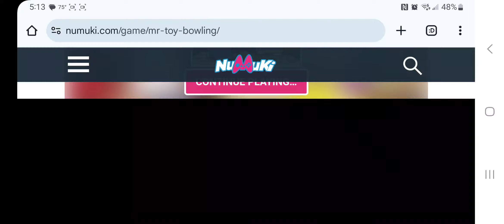Nelson Plays Max & Ruby Toy Bowling Level 1 (Tomorrow I'm Going To Halloween Social)